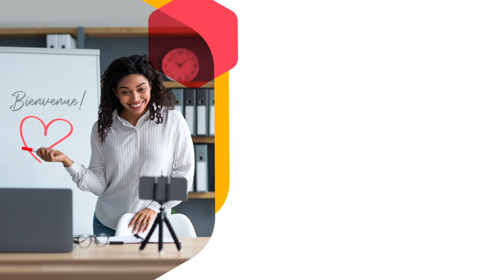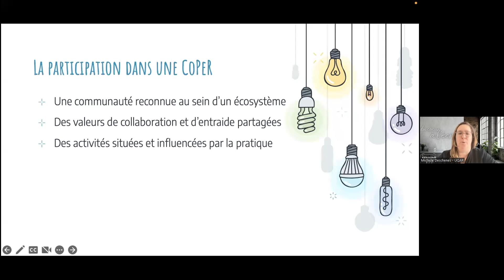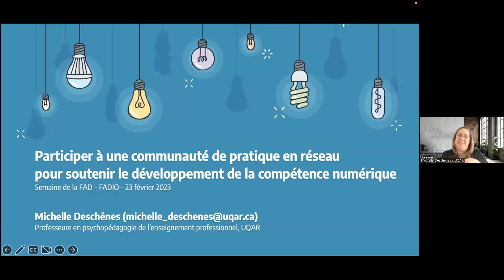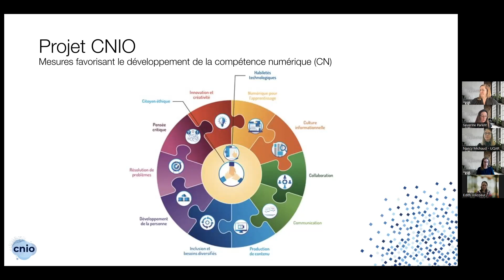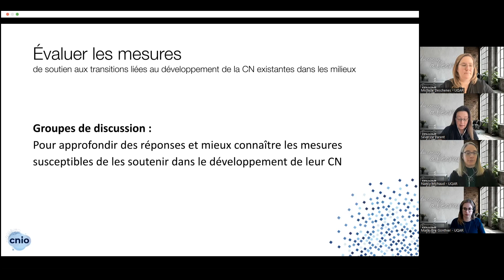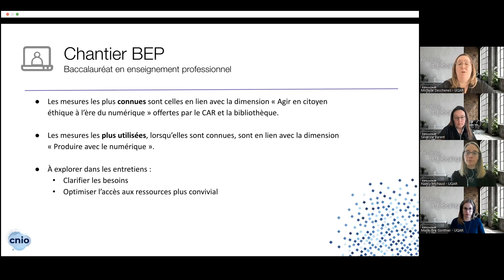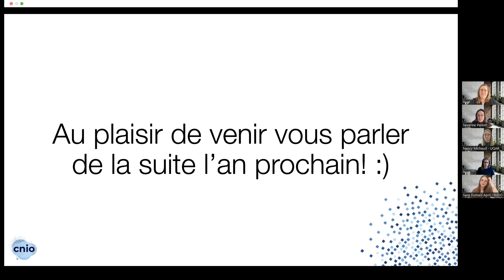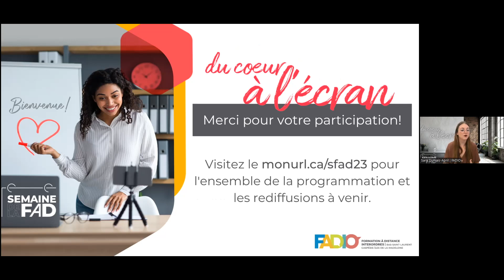SemaineFAD2023 : SYMPOSIUM - Ce qu'en dit la recherche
1re partie : Participer à une communauté de pratique en réseau pour soutenir le développement de la compétence numérique (Michelle Deschênes, UQAR)

Participer à une communauté de pratique en réseau permet à ses membres de développer leur propre compétence numérique, mais aussi d’apprendre à faire apprendre avec les technologies (Laferrière, 2015). Les communautés ne parviennent toutefois pas toujours à entretenir l’intérêt de leurs membres. C’est pourquoi il nous est apparu nécessaire de documenter la participation au sein d’une communauté de pratique de FADIO. Dans cette présentation, nous explorerons les facteurs qui ont influencé les processus complémentaires de participation et de réification (Wenger, 2005) au sein de cette organisation sociale en équilibre.

2e partie : Quand le terrain et la recherche s’unissent pour soutenir le développement de la compétence numérique des personnes étudiantes (Séverine Parent, Edith Jolicoeur, Nancy Michaud, Marie-Ève Gonthier et Michelle Deschênes, UQAR)

Le réseau de l’UQ mène un vaste projet pour soutenir les transitions vers les études supérieures. L’UQAR et la région de BSLGIM se sont mobilisés pour soutenir sa population étudiante dans les transitions réussies, plus particulièrement sous l’angle du développement de la compétence numérique (CN). Trois chantiers, alliant les forces de l’équipe de recherche universitaire et de l’équipe de recherche terrain, sont menés simultanément dans des CSS, cégeps et à l’UQAR. Cette présentation place les activités de la première année du projet qui ont permis d’identifier les mesures de soutien au développement de la compétence numérique (CN) interordres (IO) dans différents établissements d’enseignement du territoire de FADIO. Les activités des 2 prochaines années, soit d’évaluer et de bonifier les mesures de pair avec les milieux dans une vision de recherche-action, seront esquissées.